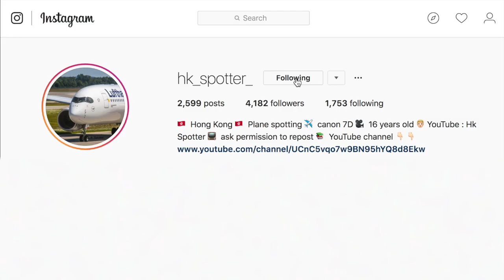Welcome to my Channel!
Hey guys!

Heres an Amazing edit created for me by the amazing whohaswifi. I'll leave her youtube channel and Tumblr below here, make sure you go check her out and she makes amazing and hilarious edits to the videos shes passionate about.